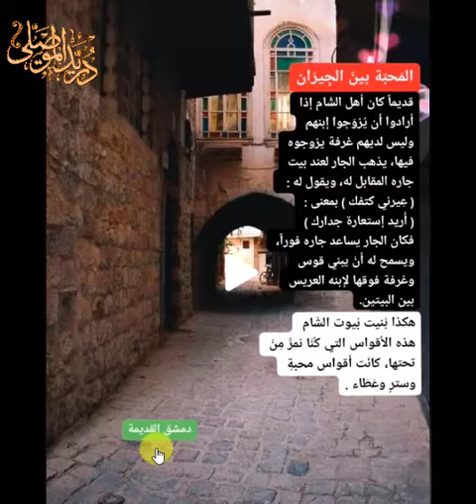عِيرني كتفك؟! تحية احترام وتقدير للشعب السوري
بغداد_مكة_سورية_السعودية_مصر_البحرين_الجزائر_المغرب_الامارات_الكويت_فلسطين_الأردن_تونس_ليبيا_امريكا_كندا_السويد_ألمانيا